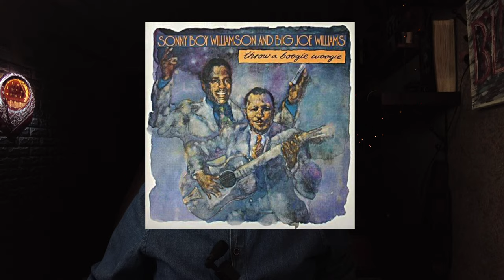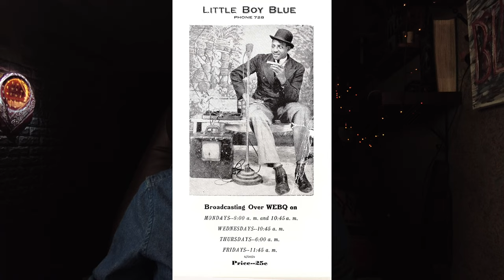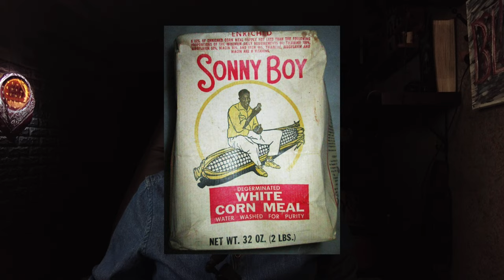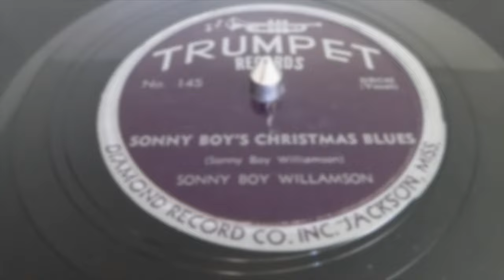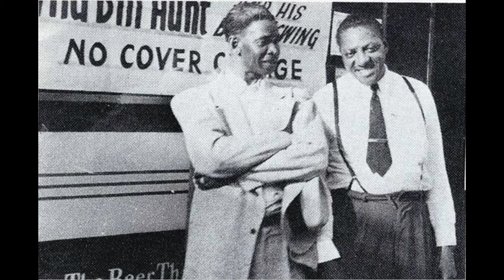Два человека,одно имя "Sonny Boy Williamson"